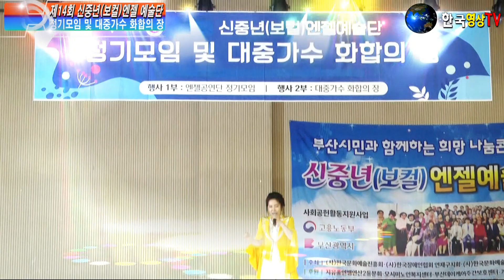가수민희🎻사랑의 밧줄(원곡 김용임) 제14회🌺신중년(보컬)엔젤 예술단.정기모임 및 대중가수화합의장.세계가요TV